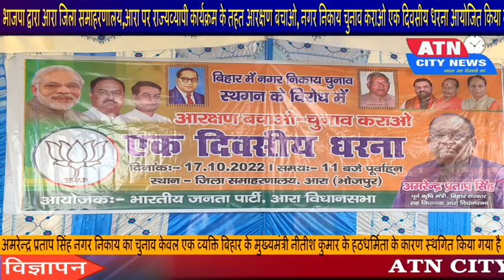BJP द्वारा आरा राज्यव्यापी कार्यक्रम के तहत आरक्षण बचाओ, नगर निकाय चुनाव कराओ एक दिवसीय धरना